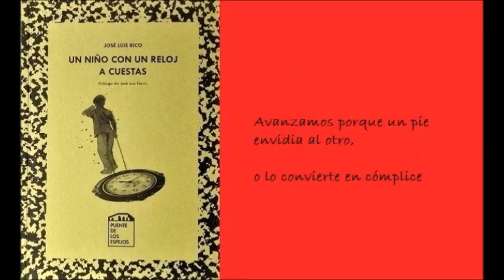UN NIÑO CON UN RELOJ A CUESTAS .- Un pequeño detalle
Vídeo del poema "Un pequeño detalle" de José Luis Rico, locutado por el autor